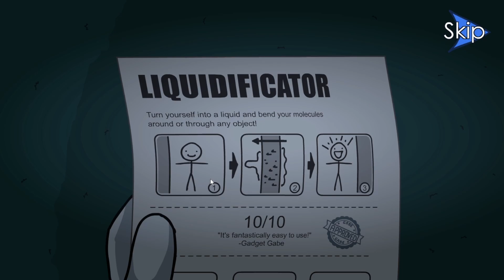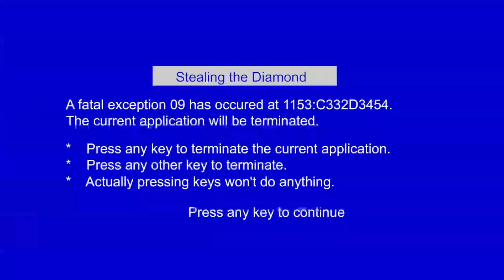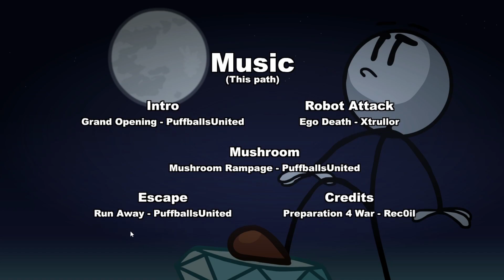Henry Stickmin Collection All Achievements Part 2